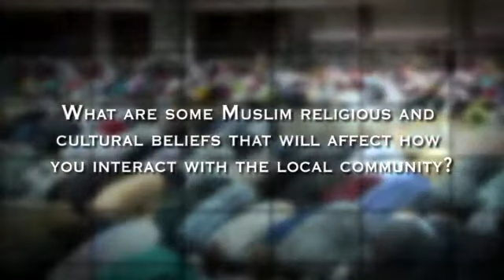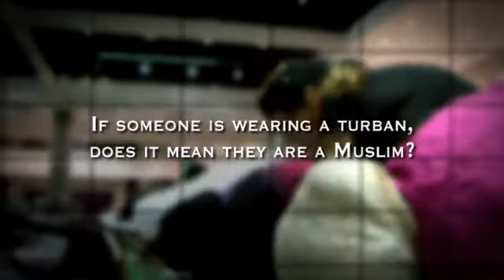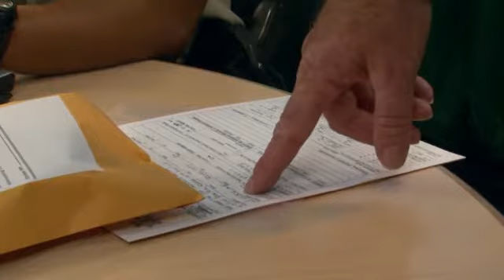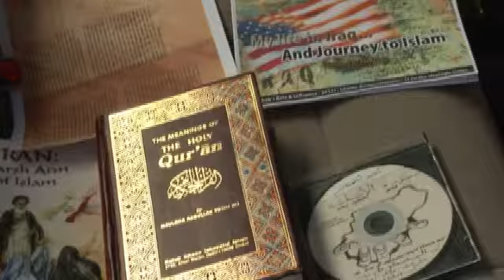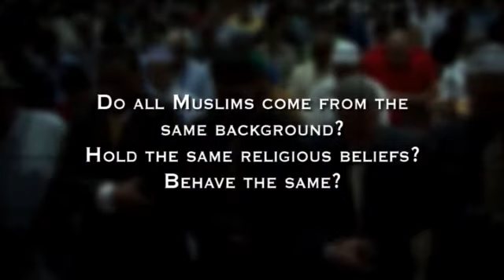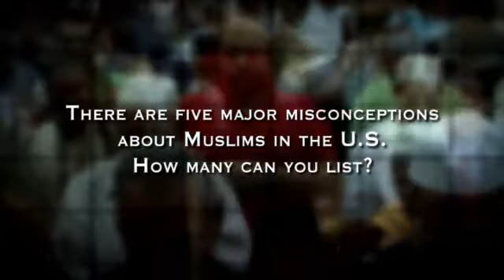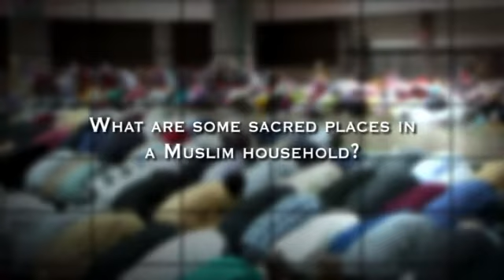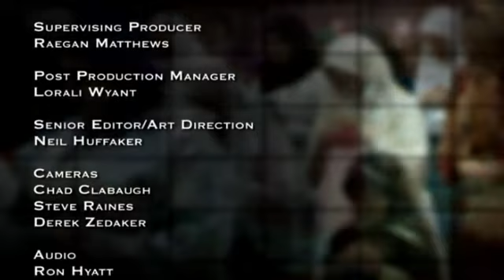California POST Training Video on Engaging the Muslim Community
This is a video created by the California Peace Officer Standards And Training (POST) folks about Engaging The Muslim Community. Also available on Archive.Org are an ISO image of the DVD if you want all the menus and high definition as well as a ripped version of the video for ease of download. I obtained this via the California Public Records Act.